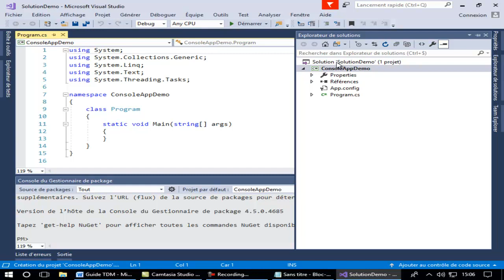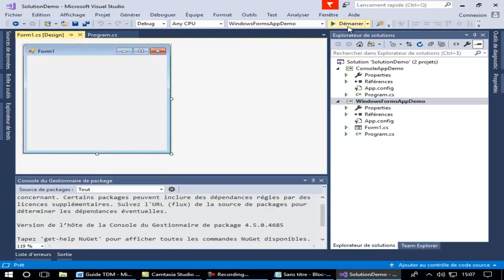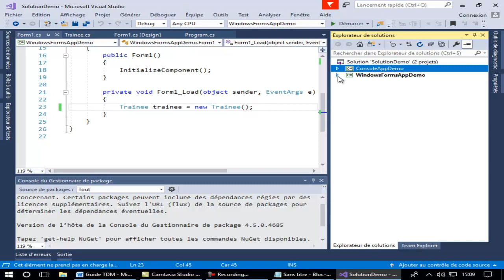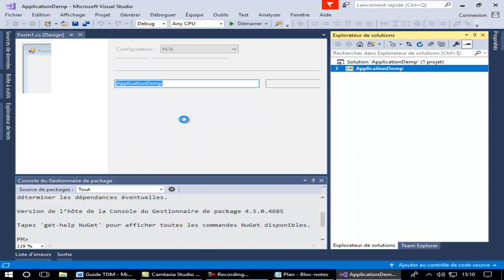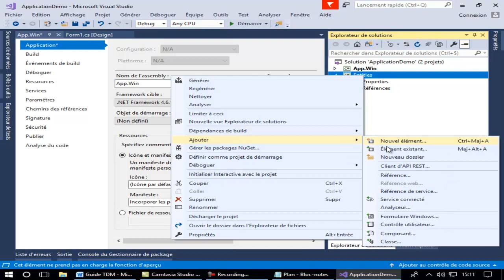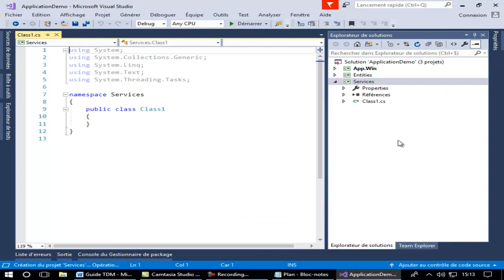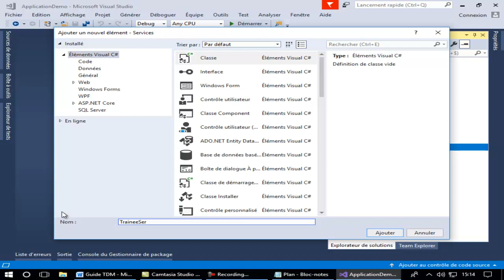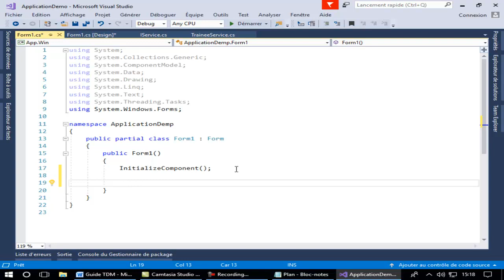Utilisation Solution Project avec Visual Studio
Je vous montre dans cette démonstration comment créer plusieurs projet sous un seul solution Visual studio 2017